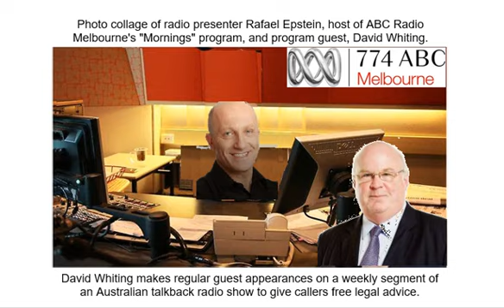David Whiting 2024-09-17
This is a weekly segment on an Australian talkback radio show in which lawyer David Whiting regularly makes a guest appearance to provide free legal advice to callers. Recorded from ABC Radio-Melbourne's program "Mornings with Rafael Epstein." (ABC is Australian Broadcasting Corporation, Australia's government-funded, national broadcaster.)